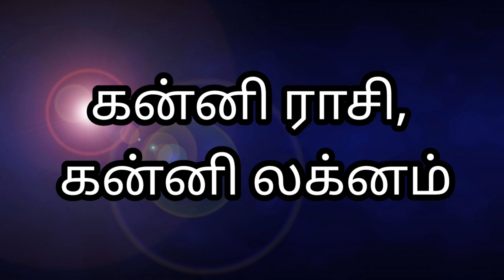கன்னி ராசி / கன்னி லக்னம் உள்ளவர்களுக்கு உண்டாகும் நோய்கள் எவை? கோவக்காயின் மருத்துவ குணங்கள்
கன்னி ராசி / கன்னி லக்னம் உள்ளவர்களுக்கு உண்டாகும் நோய்கள் எவை? சாப்பிட வேண்டிய உணவு எது? கோவக்காயின் மருத்துவ குணங்கள் | கோவை பாலா | kovai bala

12 rasi 12 vegetables | kanni rasi